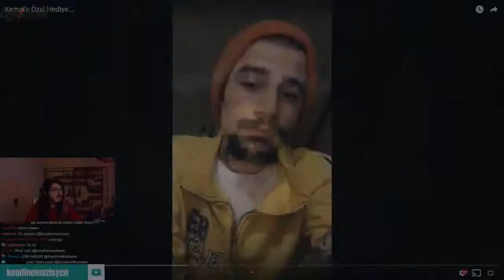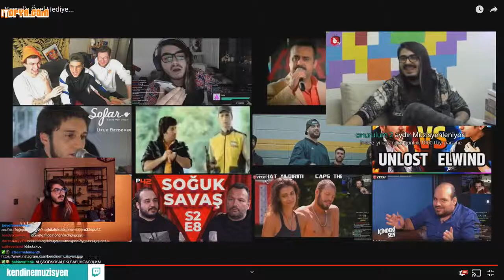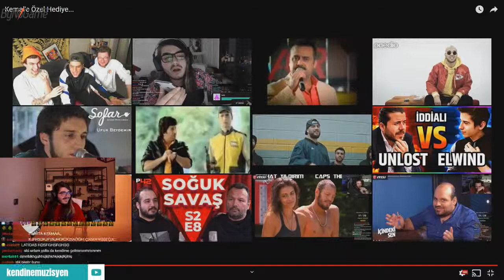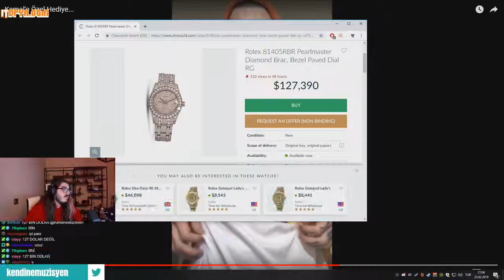Kendine Müzisyen Yumurta Kemal Tişörtleri